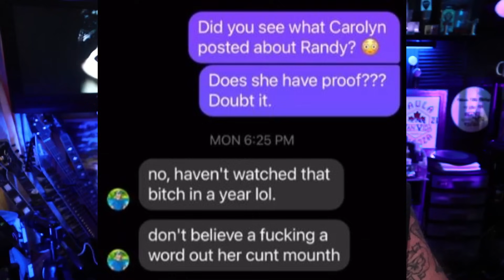The Florida Flim Flam Man is Floundering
Sarasota Tim is pumping out videos in an attempt to counteract the low view count. His income is taking a hit.
Nomadic Fanatic talks about his Tracker being unable to be repaired. He said it is on the market. Fact is that the Tracker along with some e bikes have been for sale long before he posted the review videos or that the Tracker was for sale.

That's the Way I See It